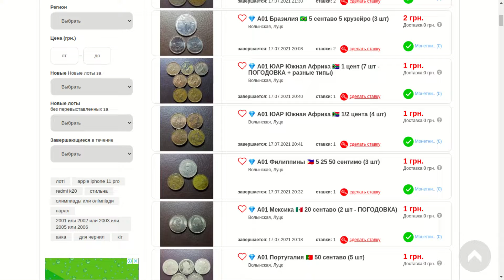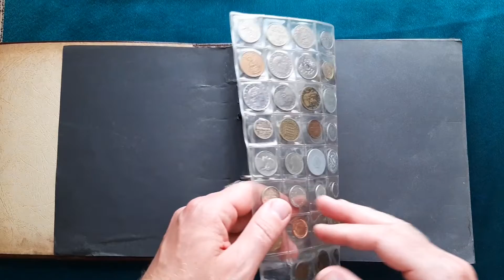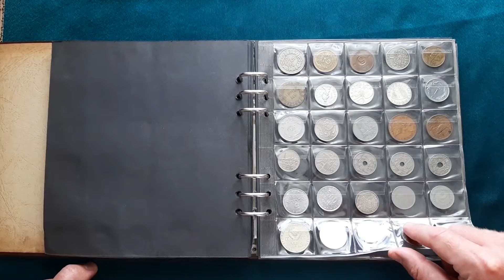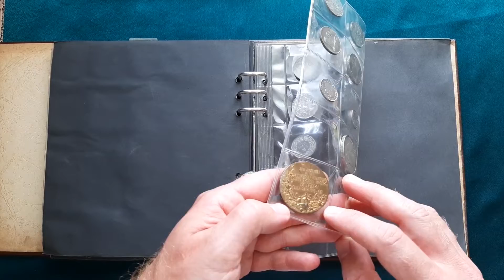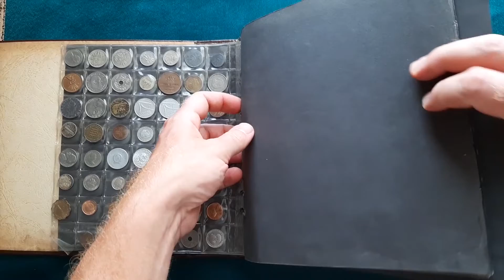Альбомчик монет: монеты разные, монеты классные